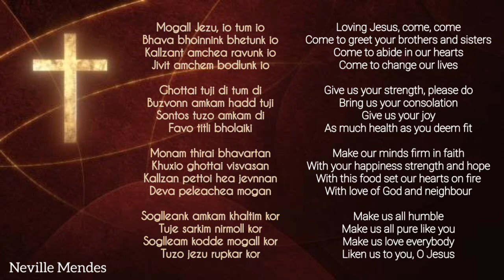Mogall Jezu Io Tum Io - Konkani Hymn - Instrumental Cover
NevilleMendes Rendered as Instrumental on my Yamaha PSR S 970

Style Category: ballad
Style: modern 16 bt ballad
Tempo:
Scale: F
Multipad: NA

God bless!